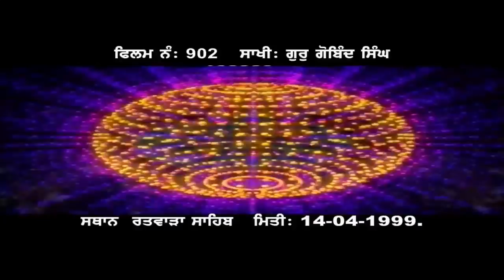Film 902 Guru Gobind Singh Ji - Vaisakhi - Sant Baba Waryam Singh Ji Ratwara Sahib Wale Full HD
Film No 902 Guru Gobind Singh Ji - Sant Baba Waryam Singh Ji Ratwara Sahib Wale